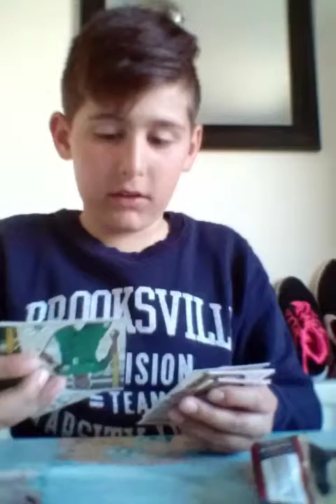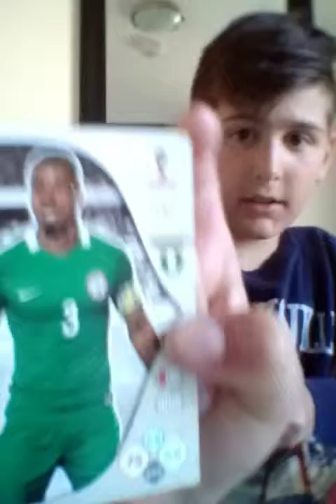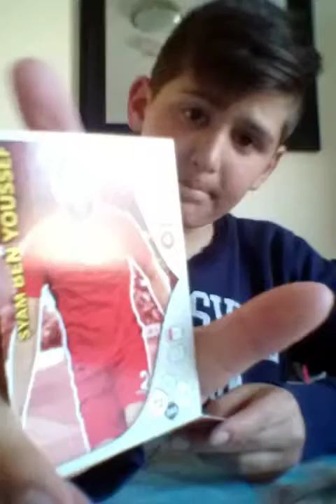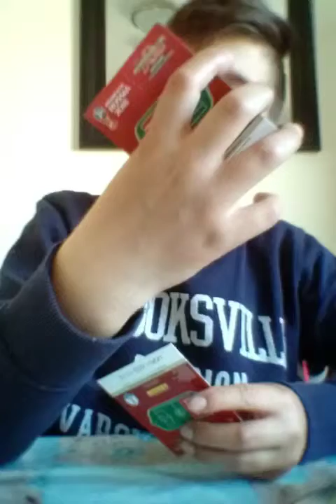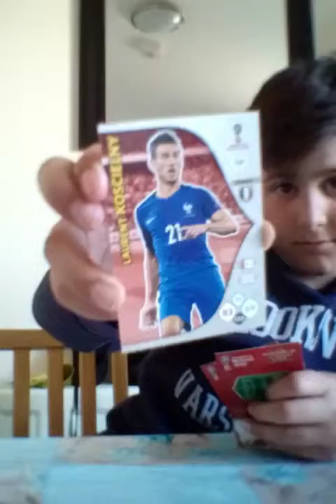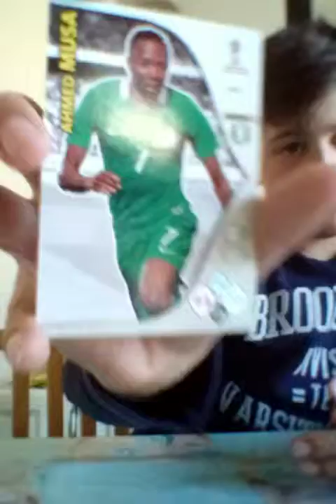6 May 2018